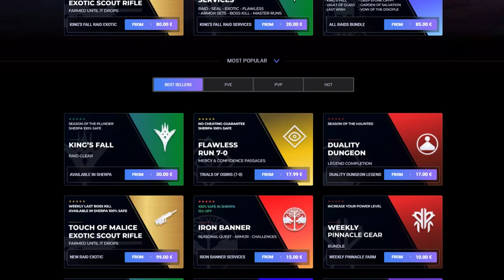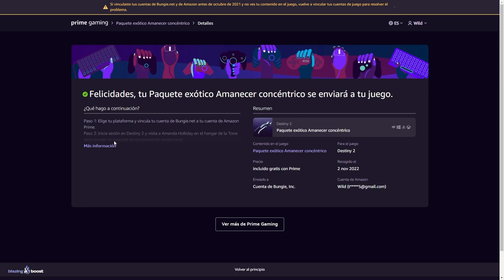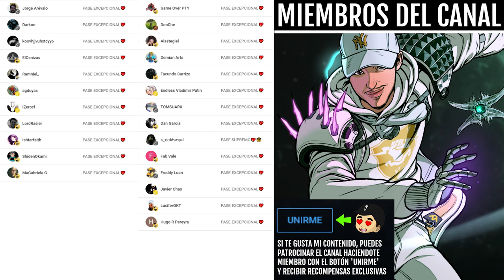NUEVOS EXÓTICOS GRATIS!! - Cómo Conseguirlos | Destiny 2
0:00 Intro
0:42 Cómo conseguir exóticos gratis
2:18 Nuevos exóticos gratis
4:04 Outro

► ¡Sígueme!
• Accesorios Gaming 10% dto. Código wildgamer

💠MI PC:
• CPU: AMD Ryzen 7 5800X 3.8 GHz 8-Core Processor
• GPU/ Gráfica: Gigabyte GeForce RTX 3060 12 GB
• PLACA BASE: Asus ROG STRIX B550-F GAMING (WI-FI) ATX AM4
• CPU Cooler: Corsair H100i RGB PLATINUM 75 CFM
• Memoria RAM: Corsair Vengeance RGB Pro 32 GB DDR4-3200 CL16
• ALMACENAMIENTO: Samsung 970 Evo Plus 1 TB M.2-2280 NVME
• TORRE: Corsair iCUE 465X RGB ATX
• FUENTE: Corsair 850 W